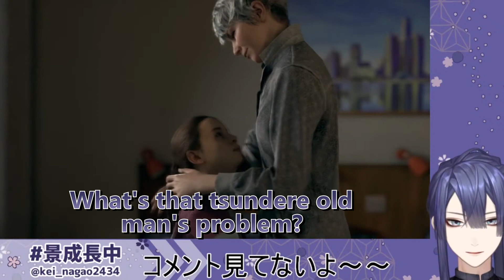【ENG SUB】Nagao Kei shipping Hank x Connor in Detroit: Become Human《NIJISANJI / Nagao Kei》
*Note that there may be some mistakes in my translations, I'm still learning. If any parts were left blank, I wasn't able to hear clearly enough to translate, sorry.

(I've never seen the English version of DBH so some translations may differ from it. I only googled a couple spellings on some characters' names.)

Hope you enjoyed! Please let me know if there any errors!